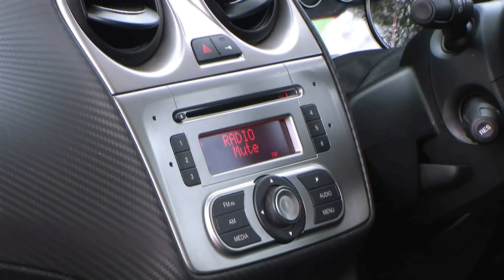Alfa Romeo Mito 1.4 TB MultiAir Distinctive 3dr EA12FCJ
EA12FCJ
Year/Reg:2012 (12)
Mileage:22,515
Engine size:1.4L
Fuel type:Petrol
Gearbox:Manual
Body style:Hatchback
Colour:Black
BLACK, One owner, Full Alfa Romeo service history, 12 Months MOT, 17" Sports design alloy wheels, Premium 'Michelin' tyres, Blue & Me Bluetooth phone system with Voice command, Pristine condition throughout, 24 Month Warranty available, Economical - 62.8 MPG, Start / stop technology, Rear parking sensors, Windows Mobile USB port with media player, Radio/CD + MP3, iPod AUX input. DNA Driving system - Dynamic / Normal / All weather, Climatic air conditioning with automatic regulation, Electric windows one touch open/close, Rear privacy glass, Chrome mirror covers, Electrically adjustable and heated door mirrors, On board computer, Outside temperature display with ice warning, Remote central locking, 2 x Remote key fobs, Power steering, Traction control, Vehicle dynamic control with hill holder, Electronic brake force distribution, Tinted rear windows, Front fog lights, Optical headlights, Follow me home headlights, LED tail lights, High level brake light, Sports rear bumper, Red painted brake calipers, Spoiler, Alarm, Immobiliser, Drivers airbag, Drivers knee airbag, Passenger airbag, Front passenger airbag deactivation, Side + Curtain airbags, 3 spoke sports leather multi-function steering wheel, Rake + reach adjustable steering column, Leather gear knob, Carbon fibre effect dash panel, Sports dials with white illumination, Sports seats, Sport pedals and metal foot rest, Front and rear head restraints, Height adjustable drivers seat, Lumbar support, Front centre armrest with storage compartment, 12v Power socket - front and rear, 3x3 point rear seat belts, Isofix child seat anchor points, Folding rear seats, Rear wiper, Spare wheel, Chrome exhaust tailpipe, Comprehensive Warranty included, HPI Clear, Driveaway cover available. 12 Months FREE AA Cover, LOW RATE CAR FINANCE AVAILABLE,